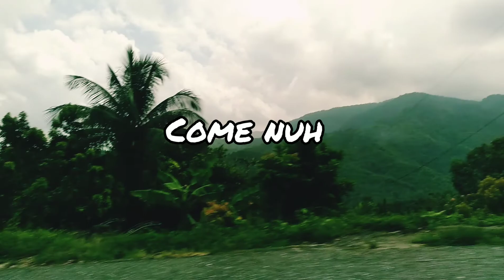BEACH DAY VLOG | ST. MARY JAMAICA 📍| STRAWBERRY FIELD 🇯🇲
My family and I went to strawberry field for the first time for a beach day ♡